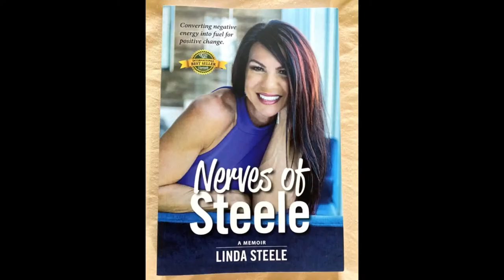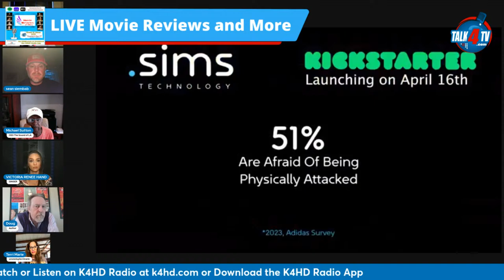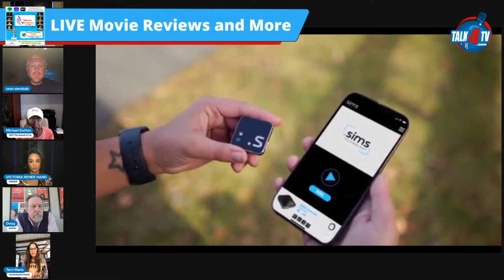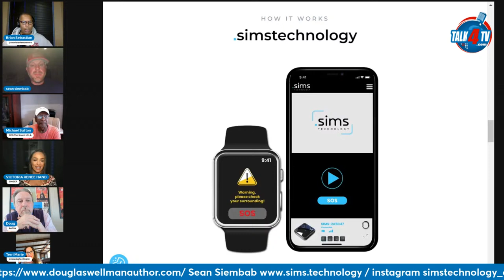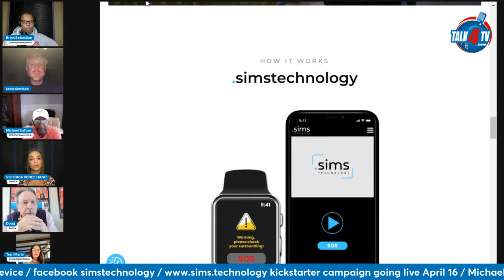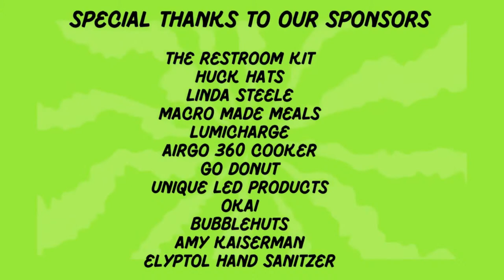Author Douglas Wellman, Inventor Sean Siembab & Singer/Songwriter & Actress Victoria Renee Hands4s21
Douglas Wellman is the author of two editions of “Boxes: The Secret Life of Howard Hughes,” with Mark Musick, “Five Minutes, Mr. Byner!” with John Byner, “Surviving Hiroshima: A Young Woman’s Story” with Anthony Drago, and "God Sent Me: A Missionary in the Jungle" with Sharon Porterfield.

Sean Siembab Inventor and Founder of simstechnology, his patented safety wearable will revolutionize personal safety. Eyes on the back of your head .Never look back with our surrounding intelligent motion sensor, "sims".

Victoria Renee Hand- Singer, Songwriter, Actress and Co-Host of Movie Reviews and More.

Co-Hosts are Terri Marie.

Movie Reviews and More Podcast is also available on Talk 4 Podcasting iHeartRadio, Amazon Music, Pandora, Spotify, Audible, and over 100 other podcast outlets.